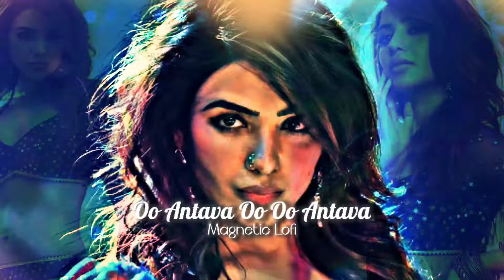𝘖𝘰 𝘈𝘯𝘵𝘢𝘷𝘢 - 𝘗𝘶𝘴𝘩𝘱𝘢 (𝑺𝒍𝒐𝒘𝒆𝒅 𝒏 𝑹𝒆𝒗𝒆𝒓𝒃)